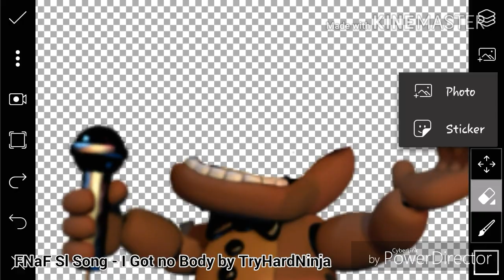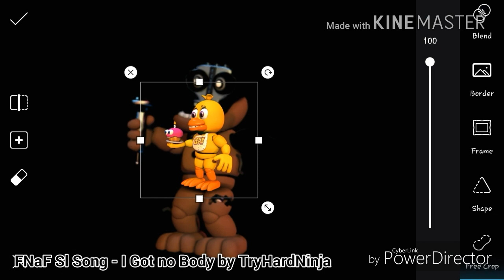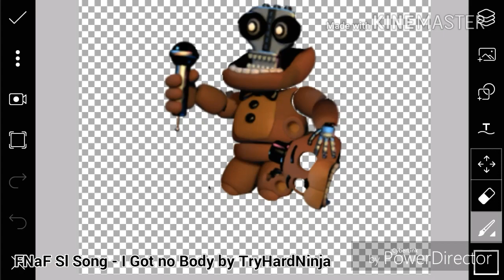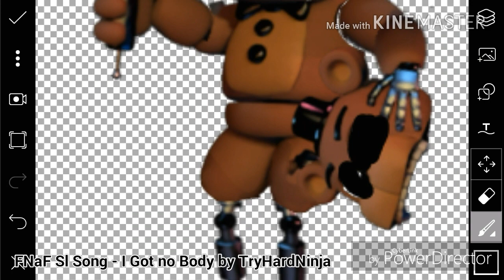[WEEKEND] Speed Edit - Adventure Soulless Freddy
Hey salutare lume eu  sunt Weirdos Speed si bine v-am gasit la un nou episod de SPEED EDIT !!! Daca va place acest episod nu uitati de un like si de sugestii pentru un alt episod.